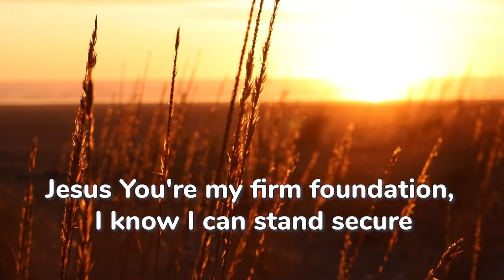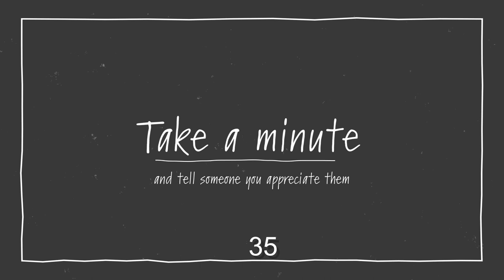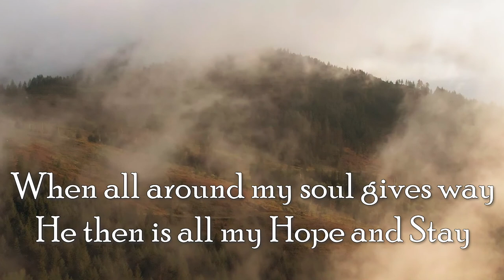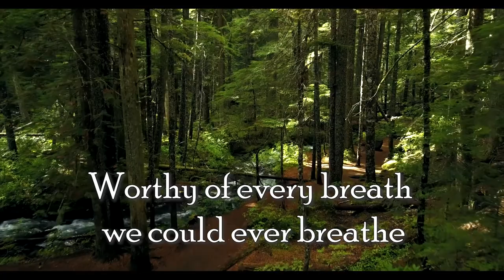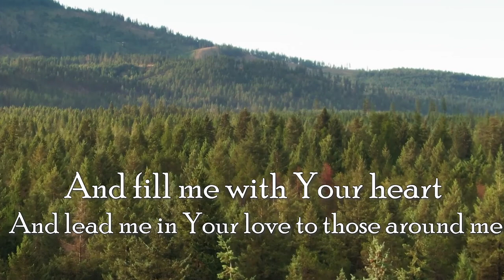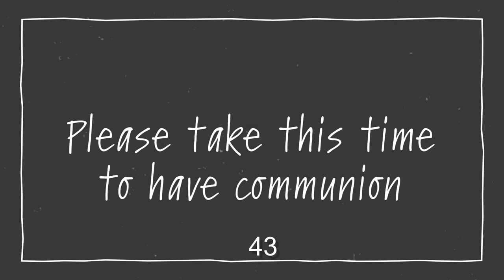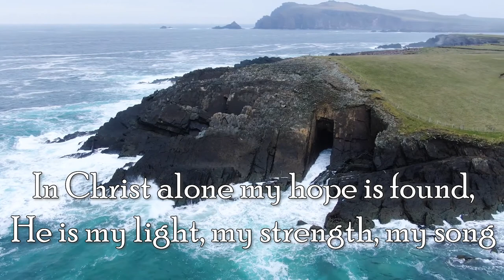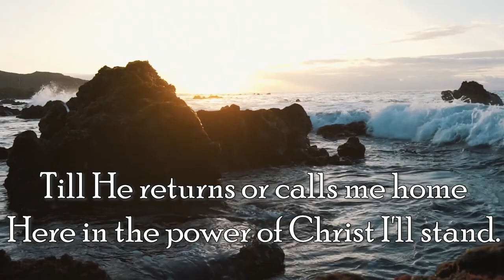Sunday April 19 Worship and Communion